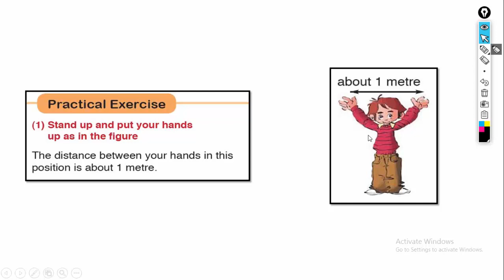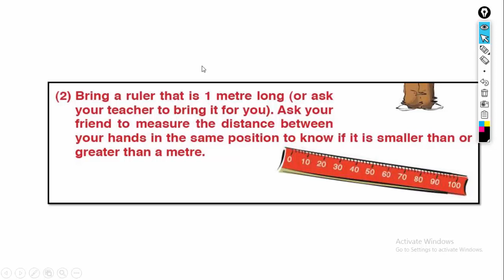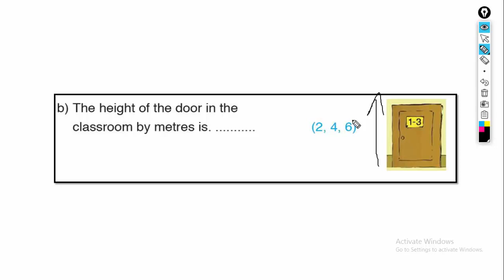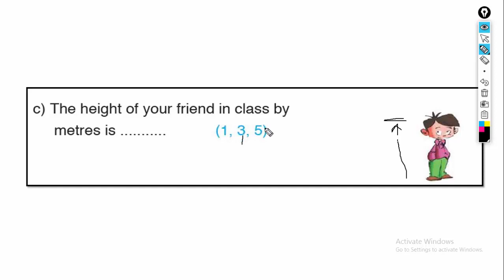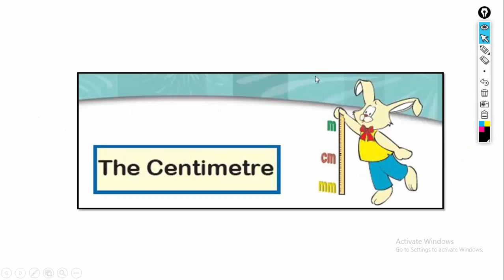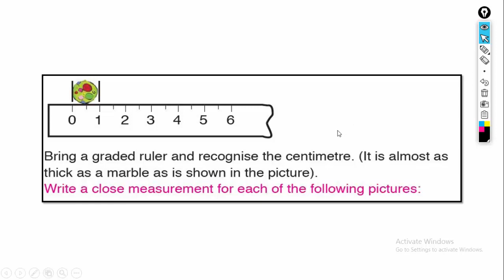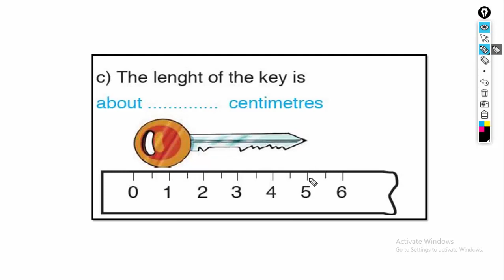تانية ابتدائى | ترم أول | ماث | Units of the Length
ما تنسوش تنضموا لنا فى جروب تانية ابتدائى